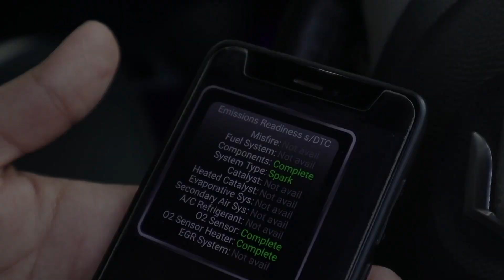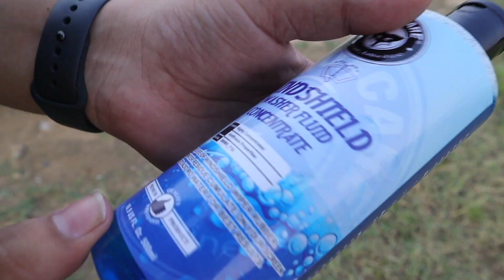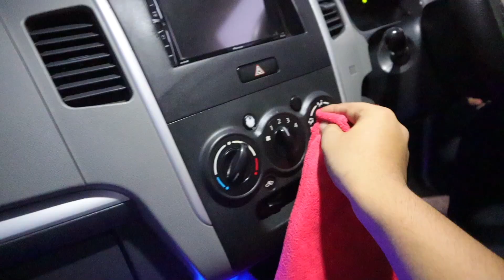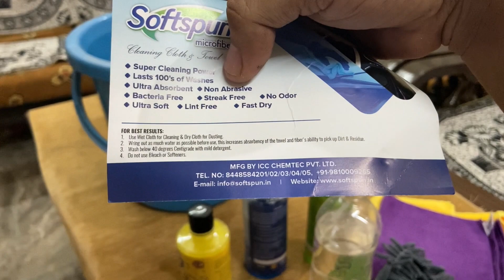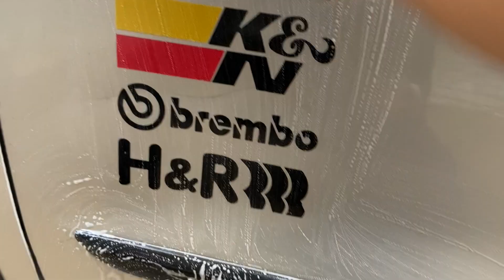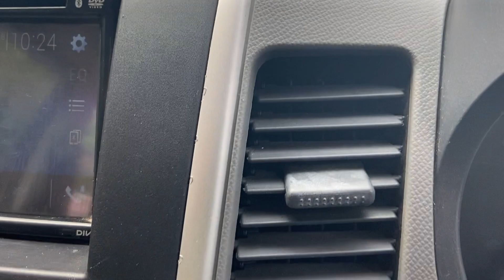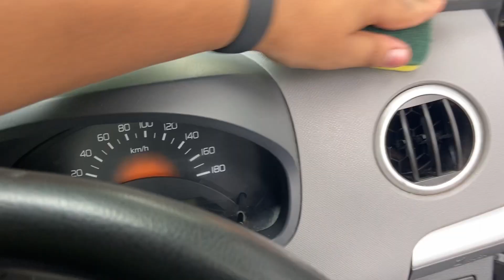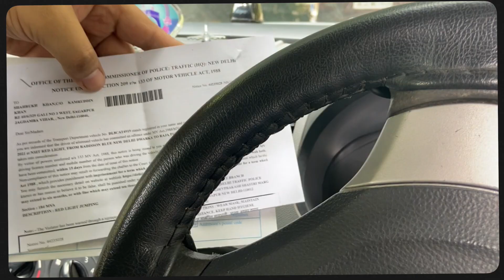How i Save My WagonR During Rainy Sessions || Monsoon Care at home |CAR CARE ACCESSORIEA FOR MONSOON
THIS VIDEO IS ALL ABOUT MOST IMPORTANT CAR CARE ACCESSORIEA FOR MONSOON.
Softspun 900 GSM, Microfiber Double Layered 40x40 Cms 2 Piece
Softspun Microfiber 3 Piece Combo 1700 GSM
Foxcare All in One Polish + Sealant
Foxcare Foam Blaster - AUTO WASH Shampoo
Foxcare Polish + SEALANT (Pack of 2) 500ML Each
Foxcare ALL IN ONE MULTI-PURPOSE LIQUID POLISH ( 5Ltr)
HowiSaveMyWagonRDuringRainySessions||MonsoonCareathome|CARCAREACCESSORIEAFORMONSOON#carcareaccessories#caraccessories#commoncaraccessories#accessorieswhichshouldbeinyourcar#bestonlinecaraccessoriesshop#caraccessoriessnapdeal#caraccesssorieslist#maruticaraccessoriesonline#hyundaicaraccessoriesonline#caraccessoriesindelhi#monsoon#carcaretipscarseatcovers#carcover#seatcovers#carmats#caraccessoriesshopnearme#carperfume#batterychargerforcar#cargadgets#cardecorsnearme#cardashboardaccessories